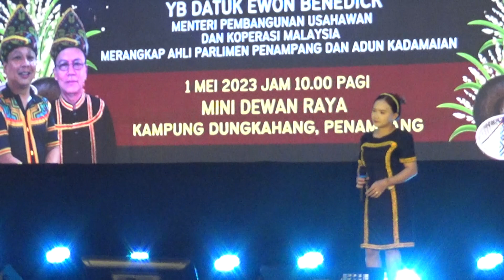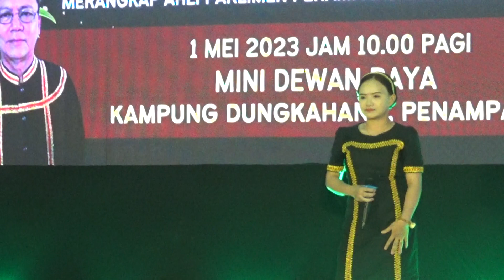ENCORE = ROSALIAH MALIUS= CHAMPION SUGANDOI DUNGKAHANG 1ST MAY 2023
SHE WAS CHAMPION FOR SUGANDOI FROM 8 VILLAGES CENTRED ON DUNGKAHANG